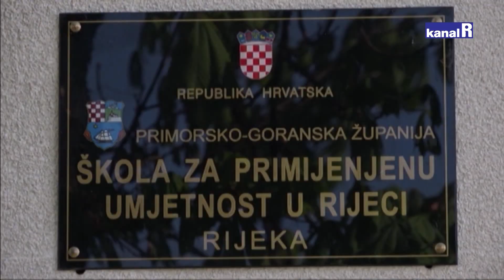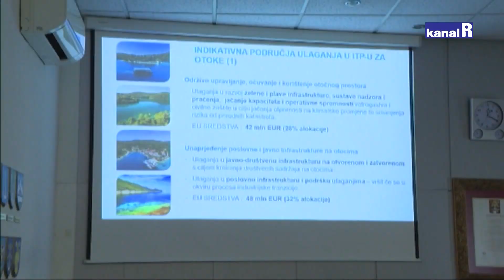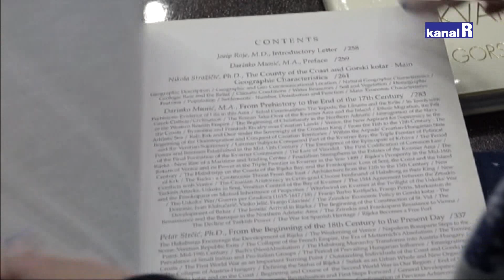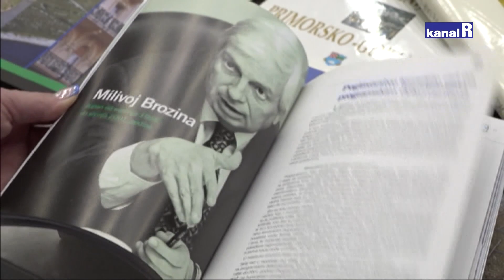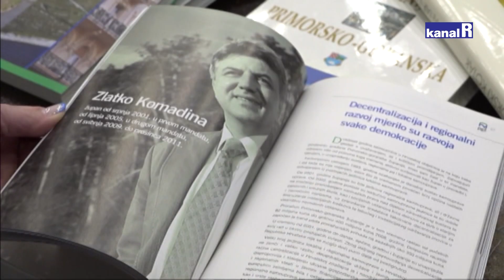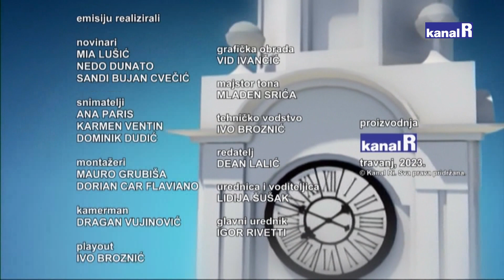Planet Ri ( Županijske teme ) – 06.04.2023.